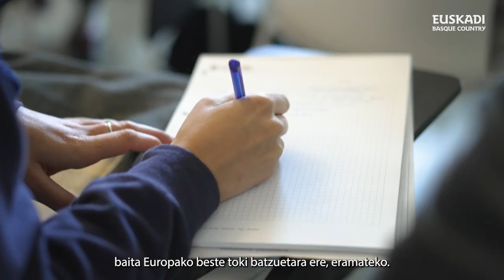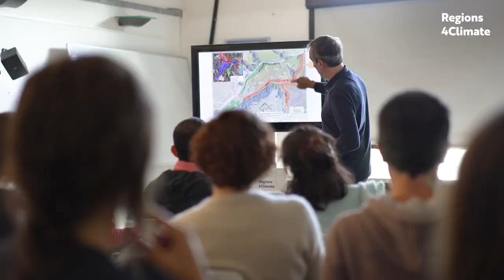Regions4Climate abian dago Euskadin, Plaiaundiko paduraren lehengoratzearekin, Txingudin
Eusko Jaurlaritzako Natura Ondarearen eta Klima Aldaketaren Zuzendari Adolfo Uriarte eta AZTI, Ihobe, Tecnalia eta Zabalako ordezkariek Plaiaundi eta Txingudi bisitatu zituzten, Regions4Climate europar proiektuaren eta EBren Klima-adaketara Egokitzeko Misioaren baitan; bertan, Euskadik Europako dozena bat eskualderekin batera lan egingo du, klima-erresilientziaren arloko irtenbide berritzaileetan. Euskal pilotuaren baitan, bi ekintza nagusi gauzatuko dira: Txingudiko badiako padura-eremu batzuk lehengoratzea eta Klima-aldaketara Egokitzeko Euskal Misioa hedatzea.